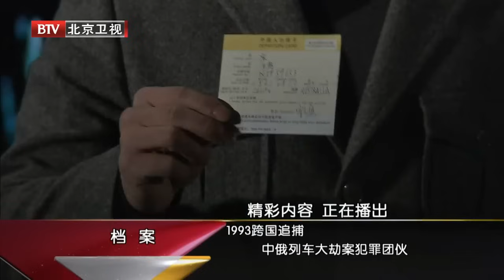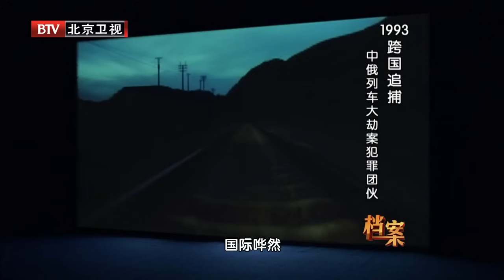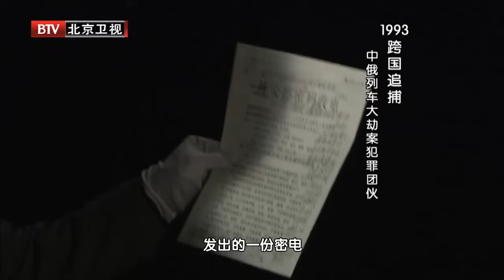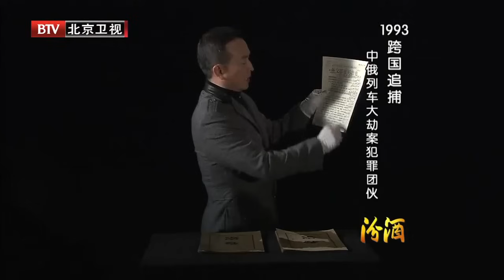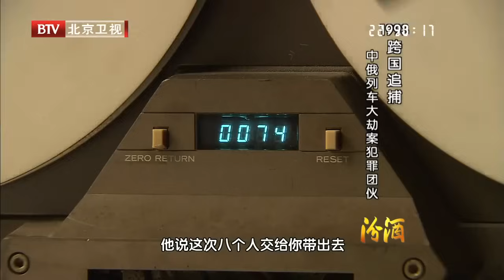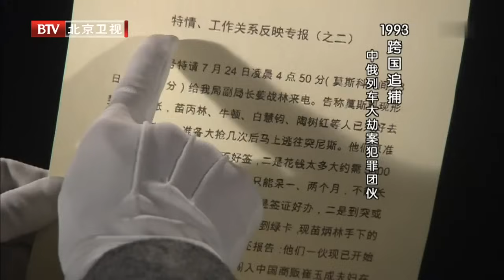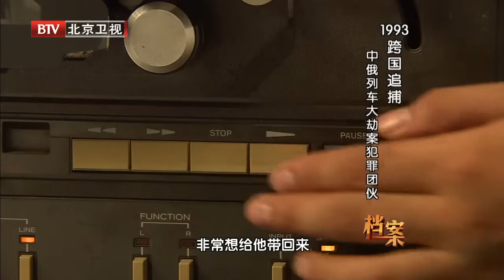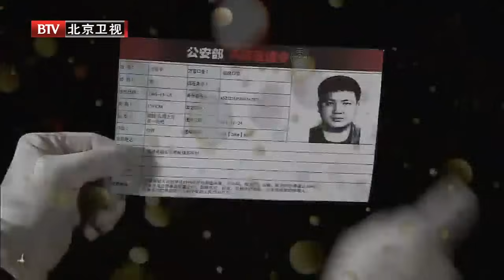6天5夜的噩梦!中国警方追凶18年,这起中国第一跨境追捕案,令人毛骨悚然【历史档案】